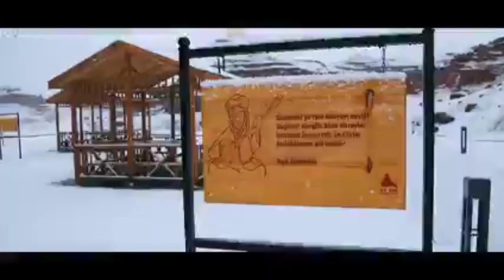Ömer Akçay - Narmanlım | Lyric Video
ÖmerAkçay’ın Narmanlım adlı video eseri tüm dijital platformlarda yayında!

►bizi takip ediniz!